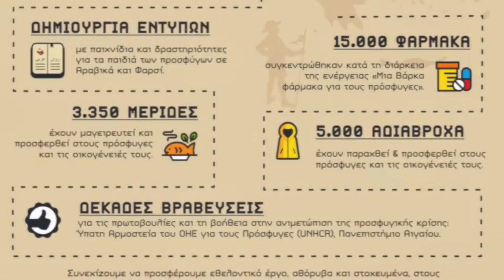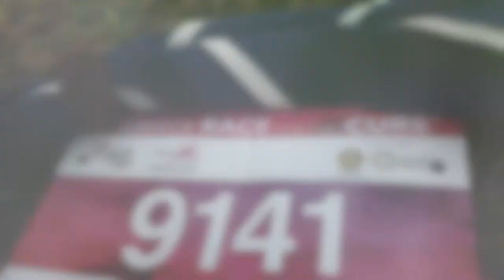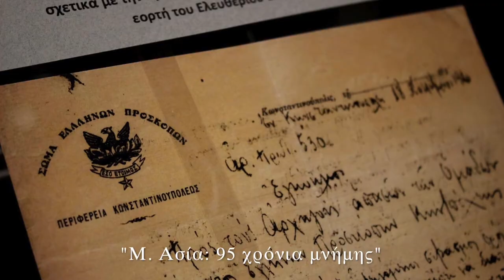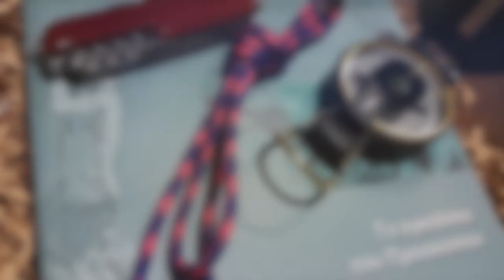Απολογισμός Δράσεων Ελλήνων Προσκόπων 2017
Απολογισμός δράσεων Γενικής Εφορείας 2017